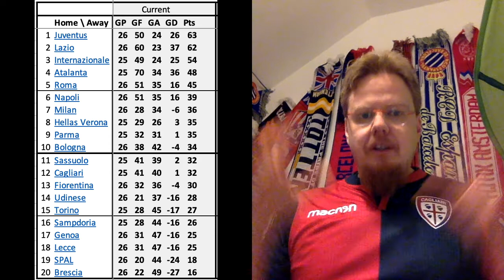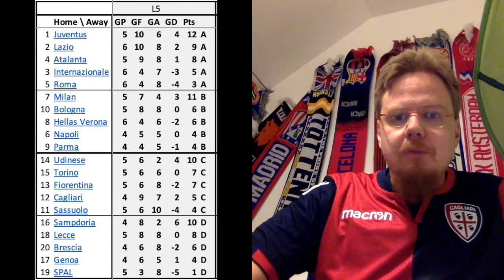How Can We Finish the Leagues After the Corona Crisis? A Serie A Case Study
Now that soccer is more or less in a stand-still, the biggest question is surely on how to move forward. On March 17, 2020 a meeting of all UEFA member associations will try to see what can be done about the EUROs, the Champions League etc. I am a bit more concerned with finishing the leagues and in this video I propose two possible solutions and demonstrate these based on Serie A.